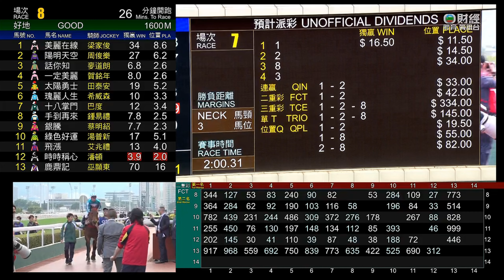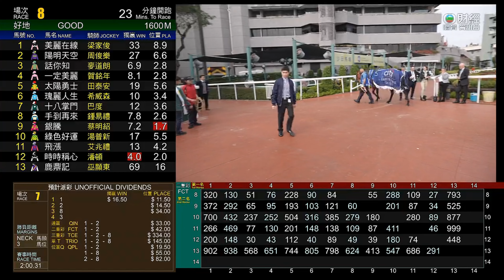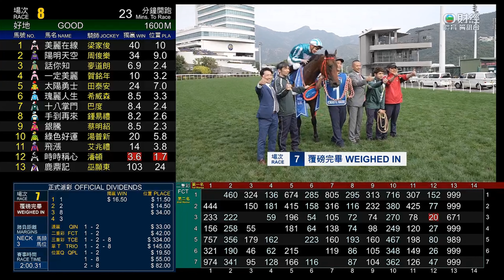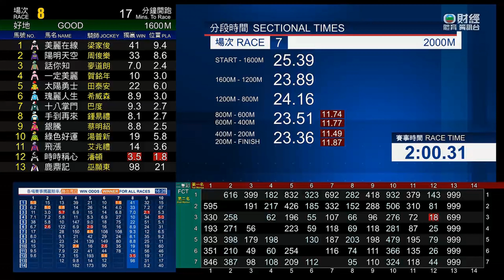HKJC香港金盃 Hong Kong Gold Cup 一級賽 G1 2000m 2024-02-25 浪漫勇士 ROMANTIC WARRIOR 沙田馬場 Shatin Racecourse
Time = 2:00.31

1 浪漫勇士 ROMANTIC WARRIOR (126 lb) (麥道朗 J McDonald)
2 遨遊氣泡 VOYAGE BUBBLE (126 lb) (潘頓 Z Purton)
8 觔斗雲 NIMBLE NIMBUS (126 lb) (艾兆禮 A Atzeni)
3 直線力山 STRAIGHT ARRON (126 lb) (布文 H Bowman)